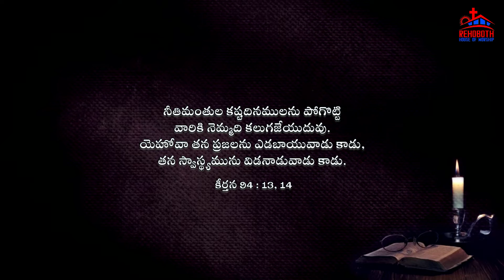Today's Promise of God|| ఈ రోజు దేవుని వాగ్ధానము|| Rehoboth House of Worship|| Project Christ India